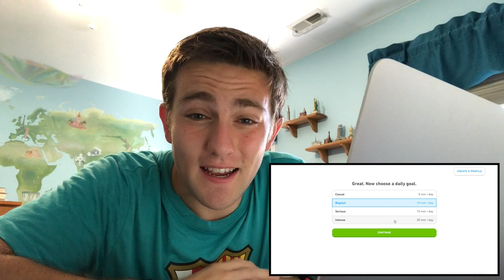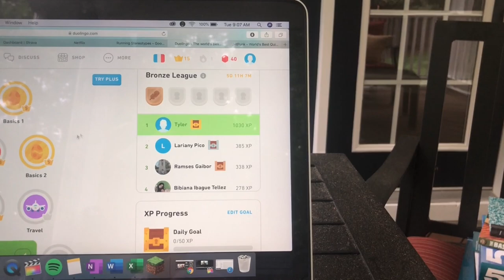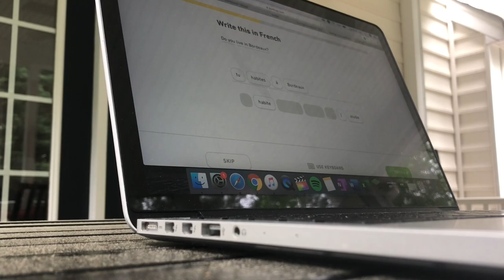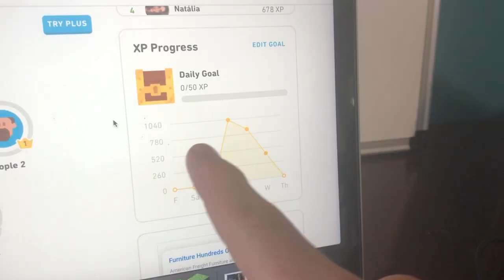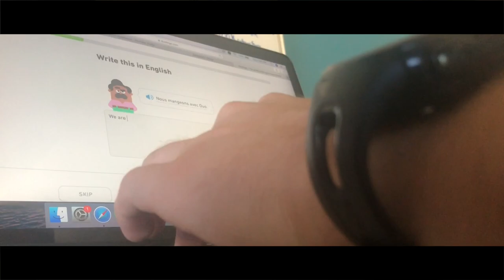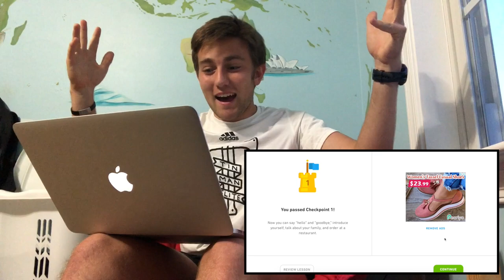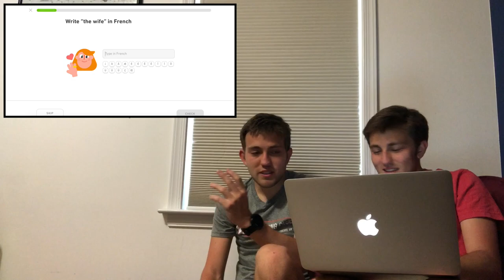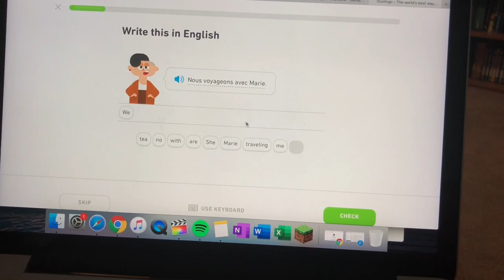I Learned French in 7 Days.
Learning a language is hard enough, but I tried to become fluent in French in a week! Here's how much of the French language I was able to learn after 7 days...